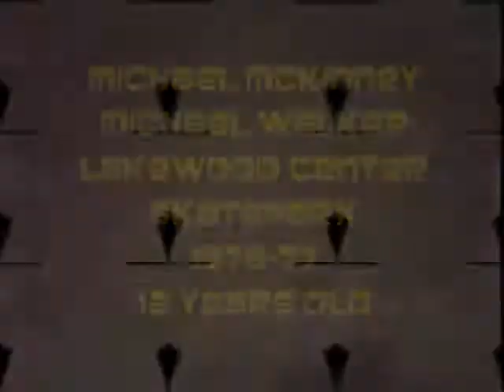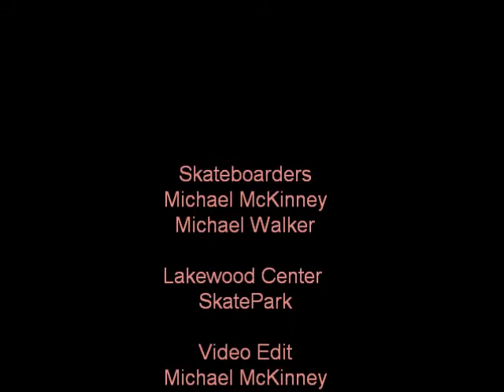Lakewood Center Skatepark 1976-77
Mike Walker and Mike McKinney Lakewood Center Skatepark 1976-77.